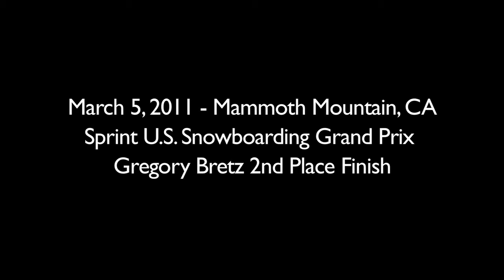Greg Bretz Interview at Grand Prix 2011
PIPE: OFFICIAL RESULTS
2011 Sprint U.S. Snowboarding Grand Prix
Mammoth Mountain, CA -- Mar. 5, 2011
Men
1. Matt Ladley
2. Greg Bretz
3. Louie Vito